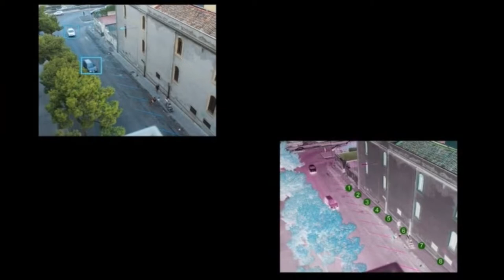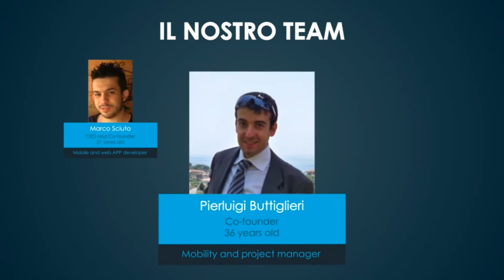Intervista a Giuseppe Patanè CTO ParkSmart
Ha fatto esperienza presso la Silicon Valley, è consulente presso l’Università di Catania. Patanè rappresenta il classico “cervello in fuga”. Nell’ultimo periodo sta portando avanti il progetto Park Smart, un sistema per facilitare la mobilità urbana e trovare con semplicità parcheggio